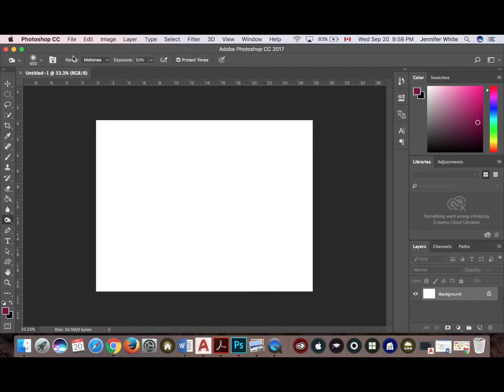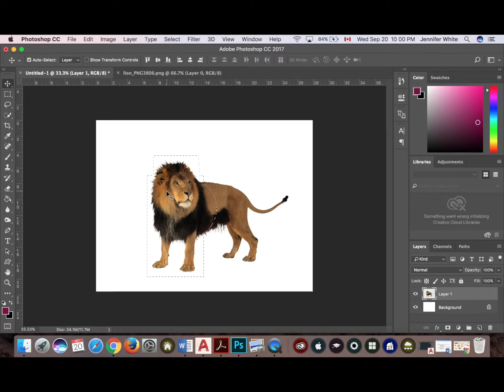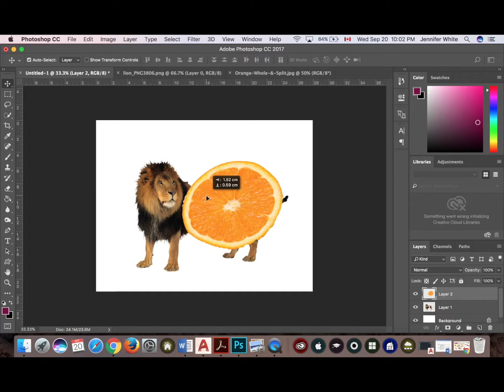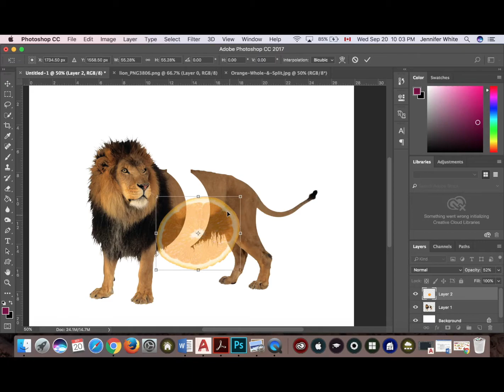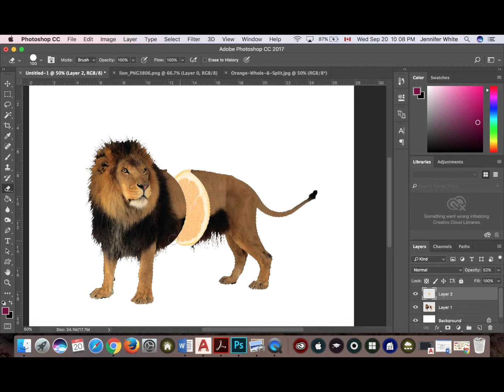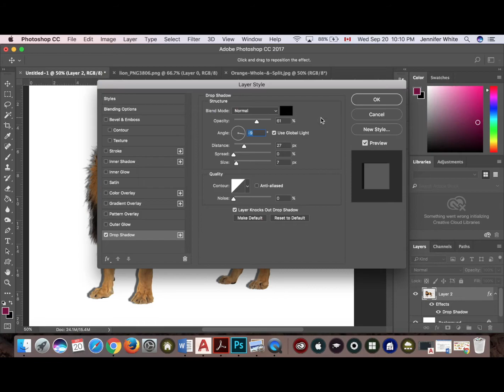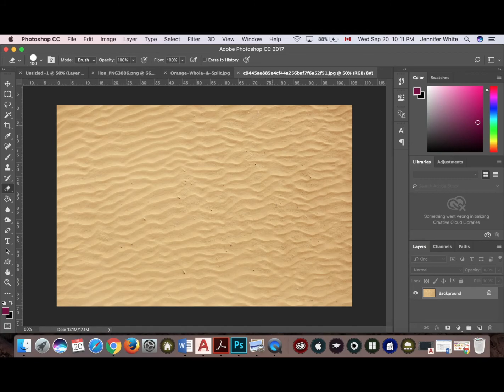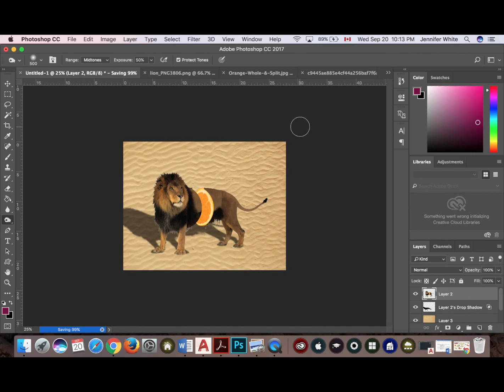How to Create a FRUIT ANIMAL in Photoshop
In this beginner tutorial, you will learn how to use a variety of tools in Photoshop CC to create a fruit animal!